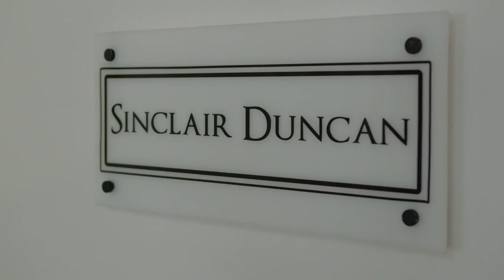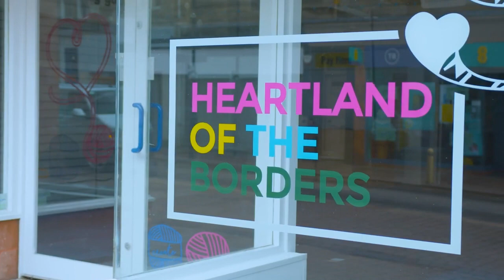Yarn worth spinning | Short documentary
This documentary was commissioned as part of the "Yarn Worth Spinning exhibition" at the Great Tapestry of Scotland.

 It explores how heritage has shaped the textile industry of the Scottish Borders, how community has always been central in shaping and contributing to the success and innovation of it and how textile design can be used as a form of story telling.

This was part of VisitScotlands Year of Stories 2022.  It was funded by the Year of Stories Community Fund and Galashiels Heartlands.